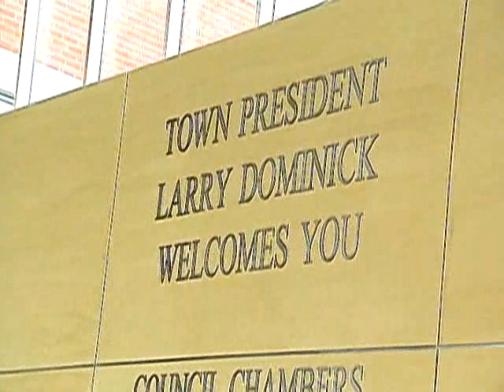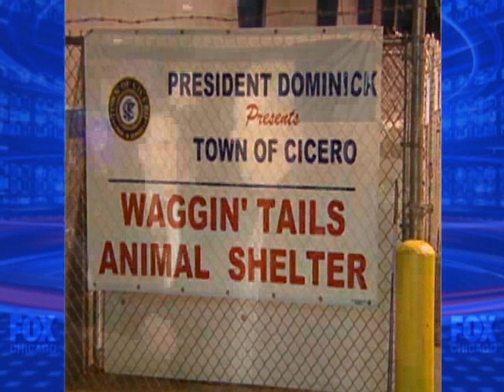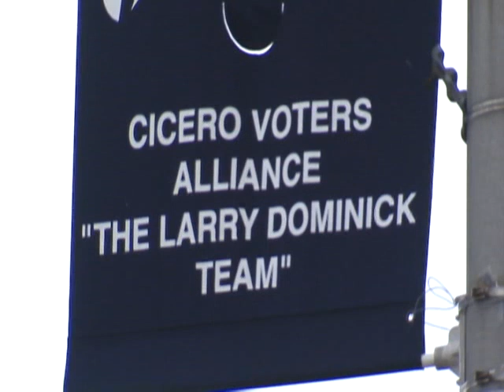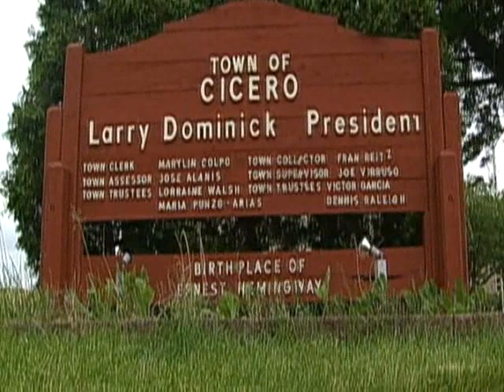Larry Dominick in sexual harrassment scandal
Current and former Cicero employees are speaking out against town president Larry Dominick's behavior.